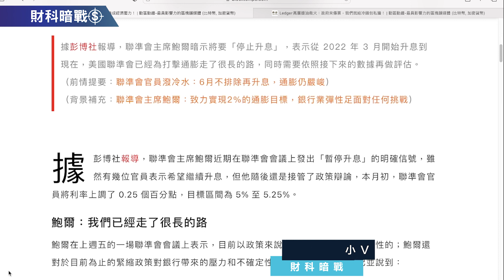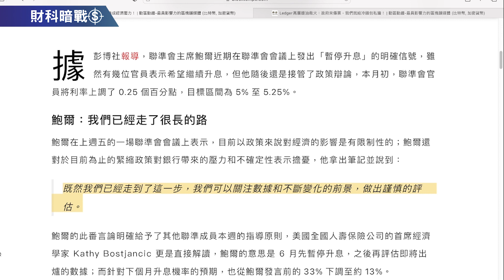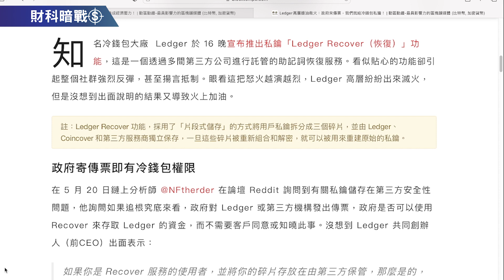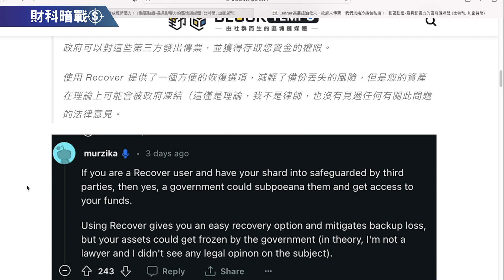《小V陪你聊幣圈》國語版 23/05/2023 美聯儲跪低？利率見頂有望？(按CC看中文字幕）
《小V陪你聊幣圈》國語版 23/05/2023  美聯儲跪低？利率見頂有望？

新聞來源
# Powell明確暫停加息信號

1113/5000